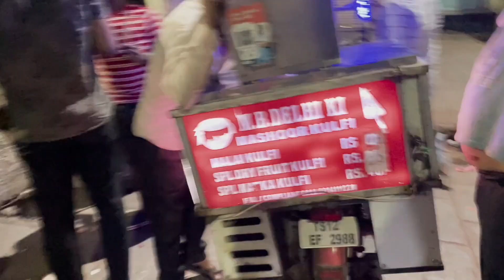Explore charminar roads with me